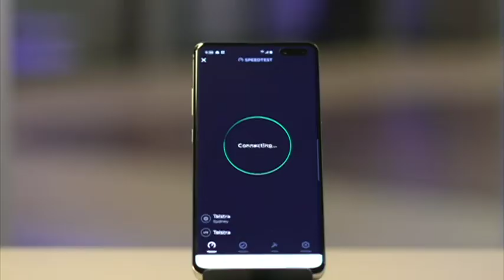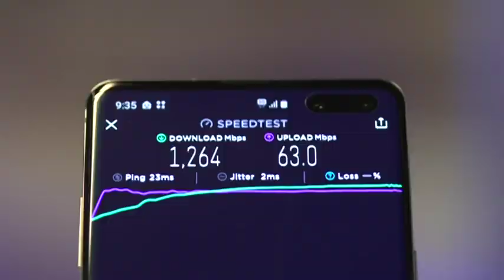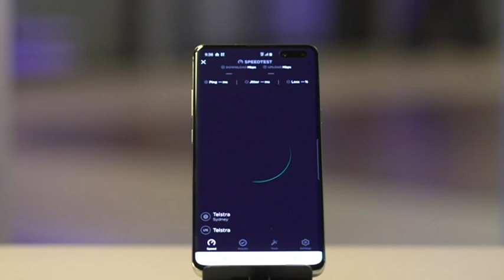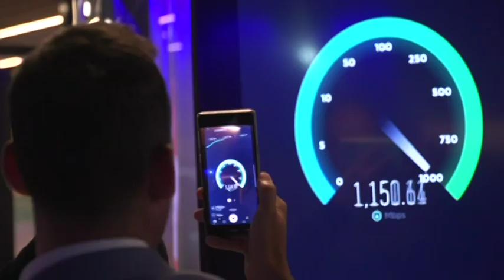5G a 'gamechanger' for businesses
The new ultra-fast 5G network is poised to revolutionise the telecommunications sector, according to Telstra boss Andy Penn.